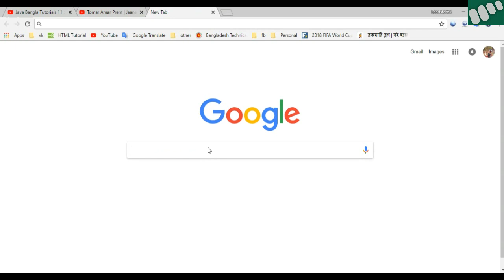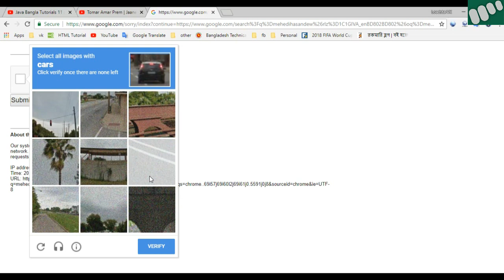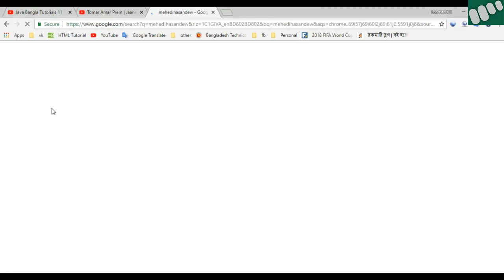reCAPTCHA | I'm not a robot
reCAPTCHA